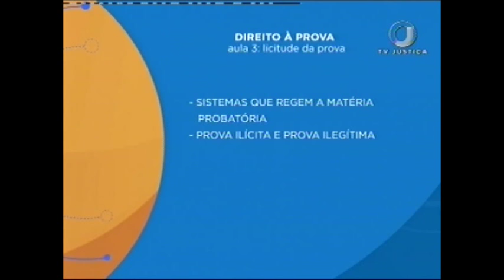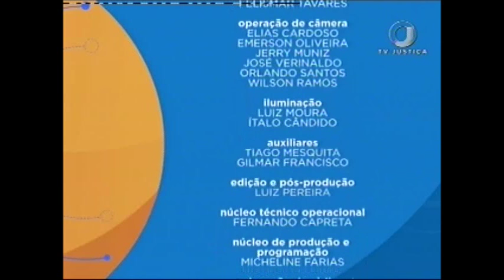Processo Penal - Direito à prova - Aula 3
Nesta semana, o Saber Direito apresenta curso sobre o Direito Probatório a partir do ordenamento descrito no Código de Processo Penal brasileiro. Ivan Jezler Júnior, professor de Processo Penal e advogado criminalista é quem fala sobre o tema. Leia a íntegra da sinopse